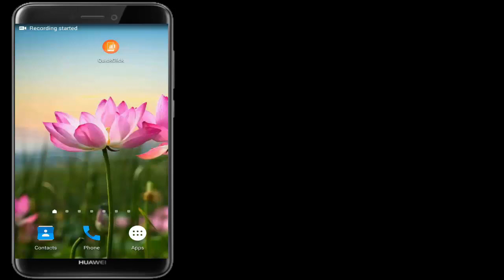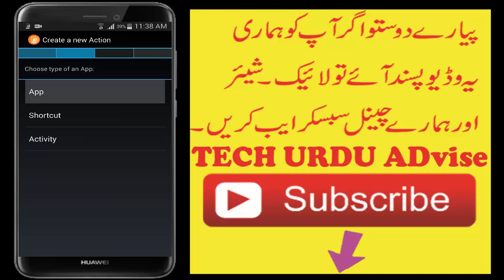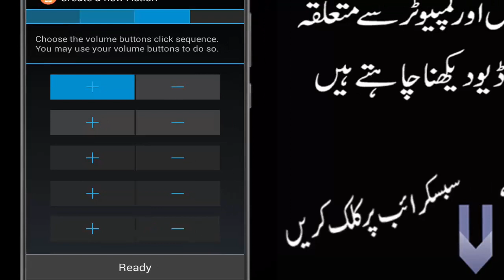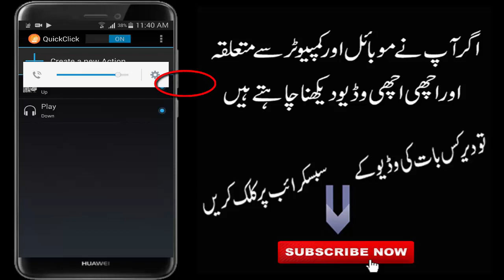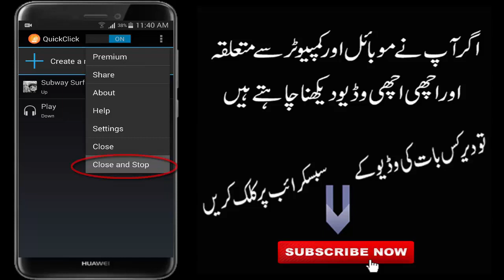Andrioad Mobile Volume Button Hidden And Secret Android Button Start any Action With Volume Button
Assalam o Alalkum My Friends Aaj Ki video Mujhe Umeed ha aap ko achi lagi hogi Allah Hafiz Friends ...
Quick Click
Volume Button Hidden
Volume Button Secret Button
Android Mobile Volume Button Hidden Tips
New Volume Button Tips
Top Videos Link ...⬇⬇⬇⬇
(1)
How To Factory Reset All Q Mobile Models
How To Unlock Q Mobile Patten Lock
How To Unlock Q Mobile Password & Pin Lock
(2)
How To Unlock Samsung Mobiles
How to unlock All Samsung Patten Lock
How to unlock pattern lock
How to unlock android pin and patten lock
(3)
How to show Save Wifi Passwords..
How to Get Free wifi Password
Connect Wifi Without Password
How to Show Wifi Password In Android
Link..⤵

(4)
How to hide android personal data
How to hide personal data in android
How to show hidden data
How to hide data
..(5)
How To Solve Internet Problems
How to Get 3G Free Internet
How to get free internet..
Allah Hafiz.